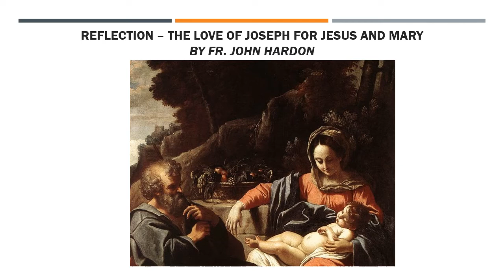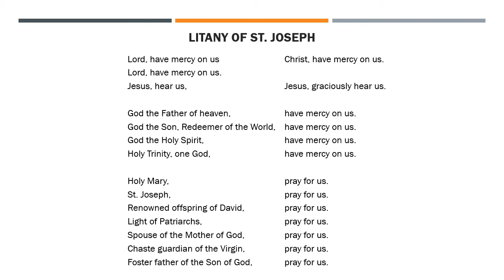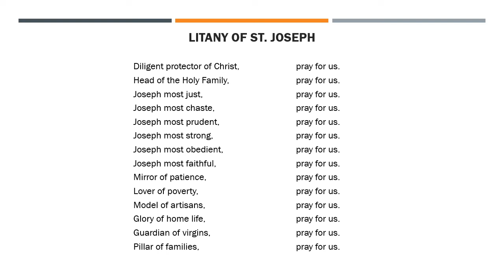St. Joseph Novena - Day 6